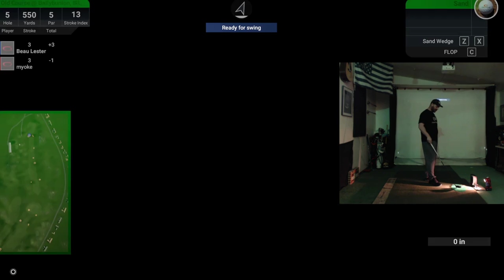Old Course @ Ballybunion (Noonan)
Skytrak, The Golf Club 2019, TGC 2019